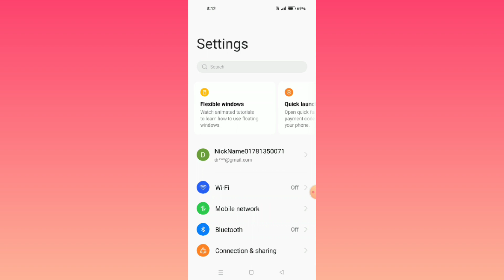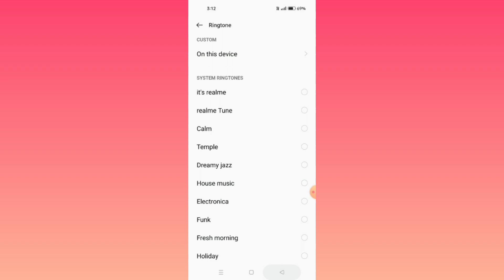Realme C33 || How To Solve Ringtone Problem